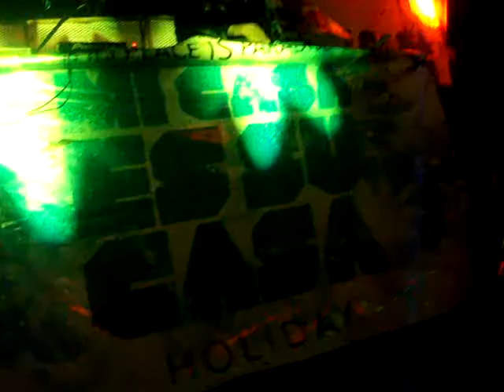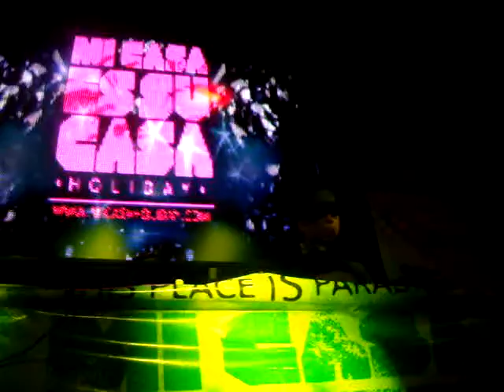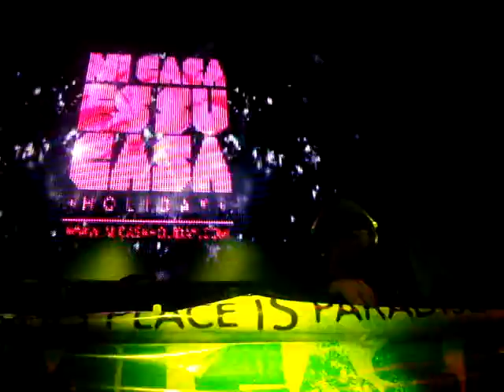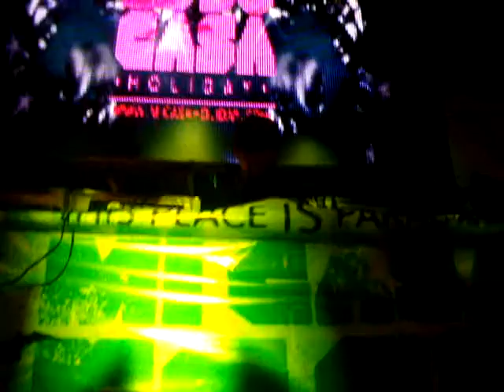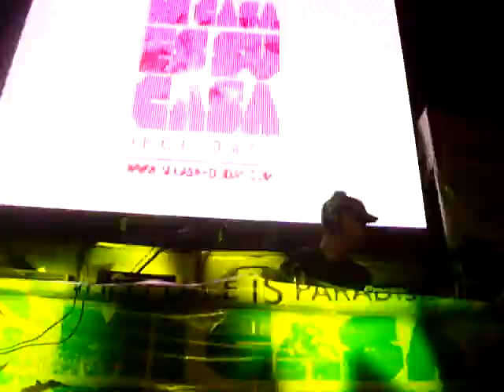ChuckLove MiCasaEsSuCasaHoliday Foro Insurgentes Agosto 9 2013 Cd Mex Video1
"Chuck Love" in Mi Casa es su Casa Holiday" in Foro Insurgentes on August 9th.,2013 in Mexico City.